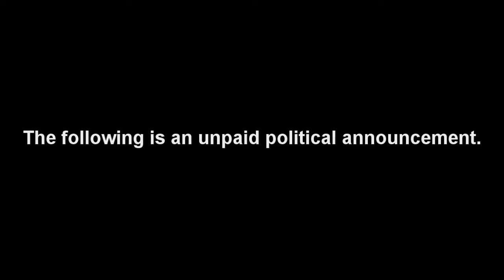George Clinton 2016 for President